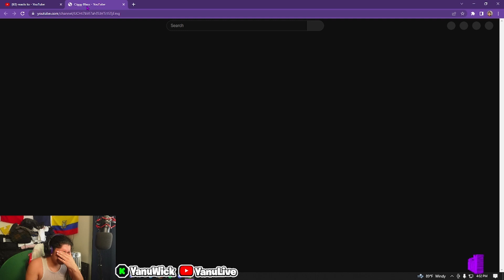Civilian Reacts to Ciggy Blacc - Nobody (Official Video)